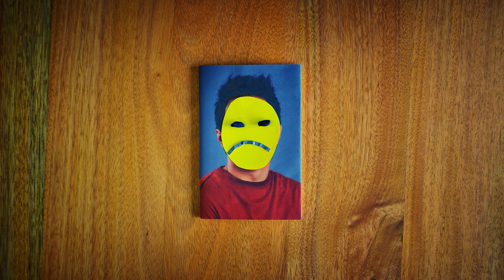The day has come... for Bookings (with Karl Castro)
I-book na kita ha, SAVE THE DATE: 11 JUNE 2021, 7PM. My name is Karl Castro, I'm an artist and designer from the Philippines, and I've been trying to get this channel off the ground for... 'wag na nating sabihin kung gaano katagal, hehe. Basta, I'll be your guide through the world books, art, culture, and Filipino identity, and with your company, it'll be fun!

(P.S. Thank you to Teresa Barrozo for the wonderful music!